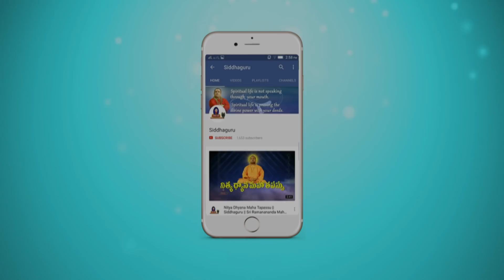శిరిడి సాయిని సేవిస్తే ఏమి జరుగుతుంది? || Part-32 || Ganesha Suktam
శిరిడి సాయిని సేవిస్తే ఏమి జరుగుతుంది?
What happens when Divine Service done to Shirdi Sai?

The 13 th and Last Verse of Ganesha Suktam explained by Siddhaguru in this Video. The 13 th Verse is:

అభిఖ్యా నో మఘవన్ నాధమానాన్ త్సఖే
బోధి వసుపతే సఖీనామ్ | రణం కృధి రణకృత్
సత్యశుష్మా  భక్తే చిదా భజా రాయే అస్మాన్ ||

To listen the most powerful Ganesha Suktam